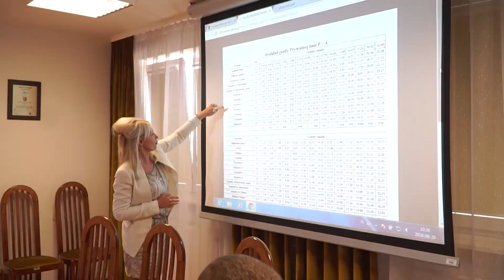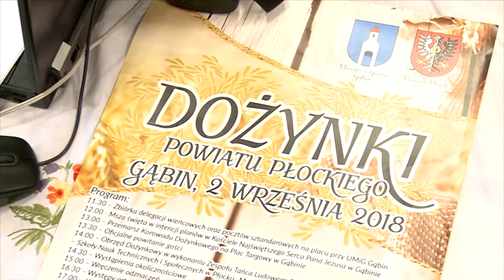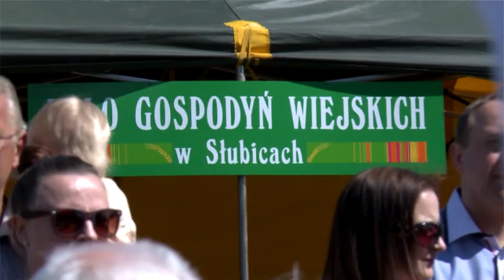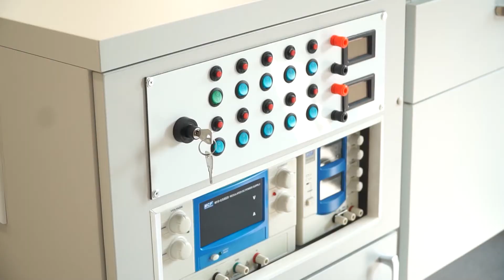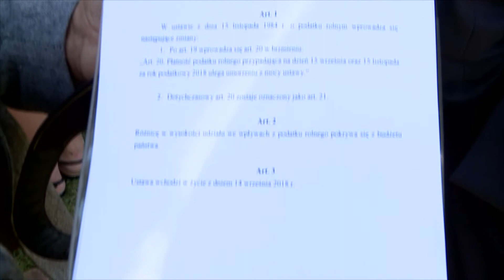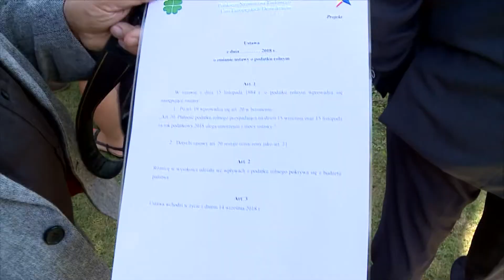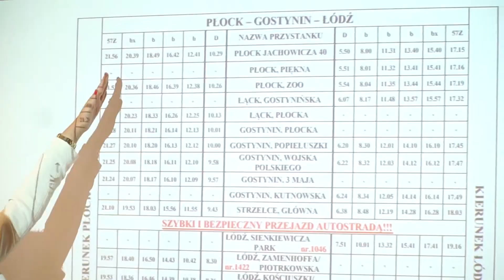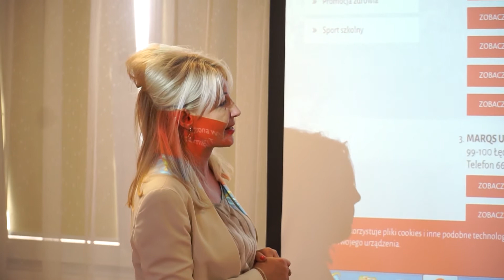Informacje (31.08)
W dzisiejszym wydaniu "Informacji" zapraszamy na Dożynki Województwa Mazowieckiego i Powiatu Płockiego, mówimy o remontach w płockich szkołach, przyglądamy się sytuacji polskich rolników, mówimy o przewozach pomiędzy gminami, a na koniec zapraszamy na ostatni festiwal tego lata.